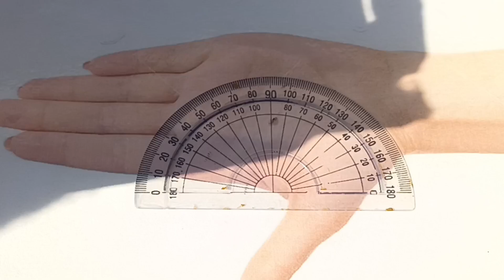Easy and simple mehndi trick for beginner New mehndi design front hand simple & easy mehndi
Hello guys welcome my YouTube channel
I hope doing best  today
I made  special  mehndi  design